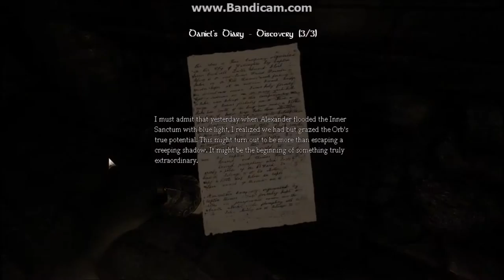Amnesia - The Dark Descent [Part 13] | MAIN CISTERN | TURNING OFF THE 3 VALVES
We are back to cistern entrance, we need to pull the level to bring the left bridge down. We need to follow that bridge towards the CISTERN.
Cistern is very dark room and the ground is filled with water, so obviously we can expect a water monster here.
Our aim is to turn the 3 valves off and also the steam valve that is optional.
We will find the raised bridge that is attached to rusty chain. We need to throw the rock on the chain so that the bridge comes down to its position. This path goes to valve 1.
Sewer machine can be discovered with oil and tinderbox beside that. Following the routes we will discover valve 2
Steam machines blowing the hot steam is dangerous, so its better to turn the steam valve off, following the path we will reach valve 3.
We have completed everything, its time to leave the cistern.

Welcome my Spooky Jojos to my haunted house.